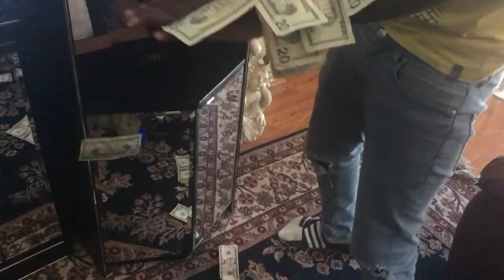Vonte Fed Up With The BS | Our Fav Mexican Pulled Up | Vlog #6